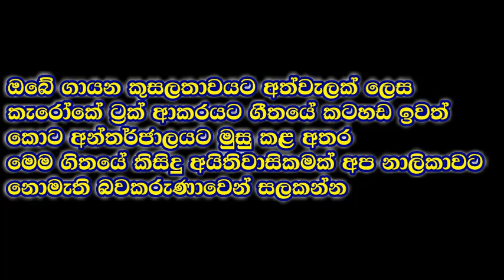Kurumbatti Mashime - Sinhala Lama Gee Karoke Without Voice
Track: Kurumbatti Mashime
Artist: Sinhala Lama Gee
Lyrics Video & Vocal Remover: Pramuka Sithijaya

LYRICS

කුරුම්බැට්ටි මැෂිමේ
මගෙ කුරුම්බැට්ටි මැෂිමේ
 කුරුම්බැට්ටි මැෂිමේ
මගෙ කුරුම්බැට්ටි මැෂිමේ
ගවුම් පොඩිත්තක් මහලා ඕනෙද
කමිස පොඩිත්තක් මහලා ඕනෙද

කොස් කොලයක් මෙහි
අරගෙන ආවොත්
රැලි රැලි කපලා
ඔපනැලි තියලා
ගවුම් පොඩිත්තක් මහලා දෙන්නම්

 කුරුම්බැට්ටි මැෂිමේ
මගෙ කුරුම්බැට්ටි මැෂිමේ

කූරටු ඉඳිකටුවෙන් හිල් විදලා
ලේන්සු පොඩියක් මල් මල් සායක්
ගොක්කොල රෙද්දෙන් මහලා දෙන්නම්

කුරුම්බැට්ටි මැෂිමේ
මගෙ කුරුම්බැට්ටි මැෂිමේ
කුරුම්බැට්ටි මැෂිමේ
මගෙ කුරුම්බැට්ටි මැෂිමේ